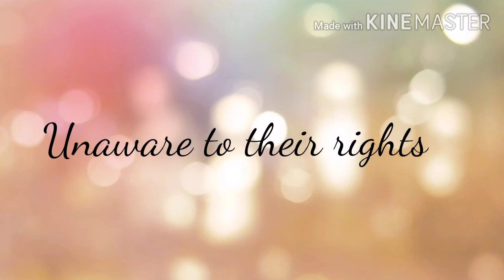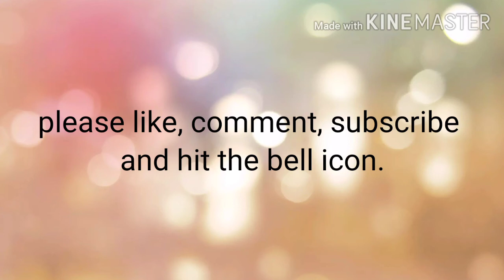Salt || नमक || summary in Hindi by Mahasweta Devi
M.E.G 14 salt by Mahasweta Devi